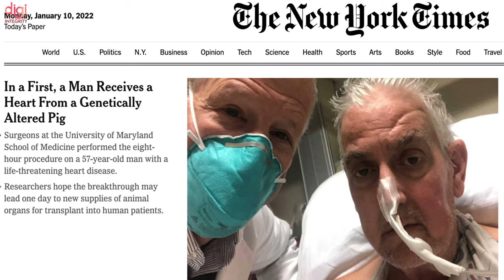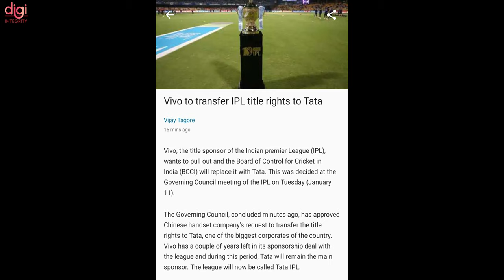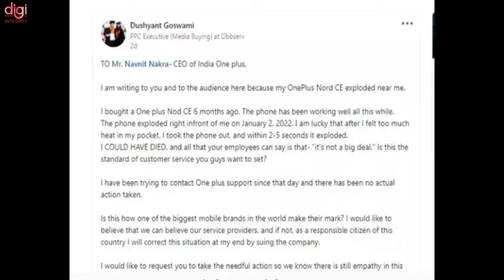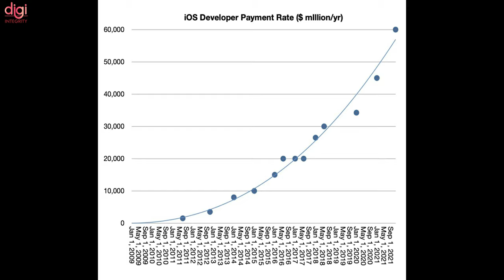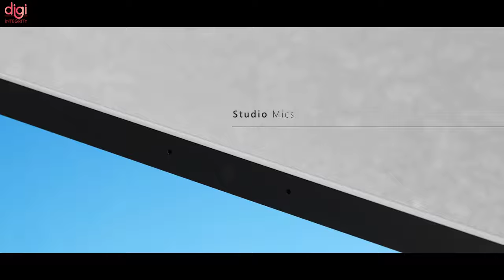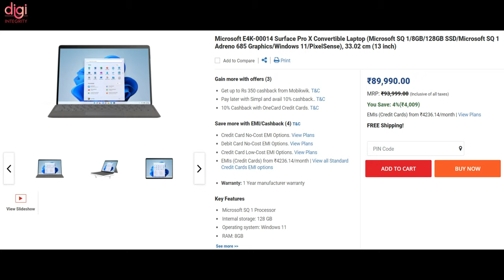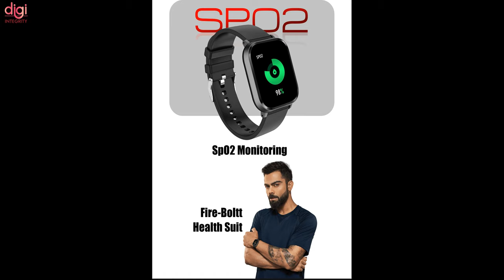Microsoft Surface Pro X 2021, Xiaomi 11T Pro Full Specs, OnePlus 10 Pro Is Here, Tata IPL😮-DIN281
Video Highlights
(0:00) : Introduction
(0:13) : Xiaomi and Oppo to soon commercialize 200W fast charging technology
(0:29) : Xiaomi 11T Pro Amazon availability confirmed
(0:43) : In a First, Man Receives a Heart From a Genetically Altered Pig
(0:55) : Ola Electric ramps up production of its electric scooters in India to meet demand
(1:07) : Vivo pulls out of IPL, Tata to take over as title sponsor next year
(1:33) : Saree That Fits In Match Box Made By Telangana Weaver
(1:39) : OnePlus 10 Pro launched in China
(2:00) : OnePlus Nord CE allegedly blasts, user, says OnePlus offered replacement
(2:13) : Amazon Great Republic Day Sale Announced for easy auto-recharge
(2:58) : Apple paid developers $60b in 2021, record sales between Christmas and New Year
(3:19) : Realme 9i has been launched in Vietnam
(3:40) : Realme Narzo 50A Prime listed on India website, launch seems imminent
(3:54) : Microsoft Surface Pro X 2021 Wi-Fi Only Model Launched in India
(5:39) : Fire-Boltt Ninja 2 Max launching in India soon
(6:31) : Thanks for watching